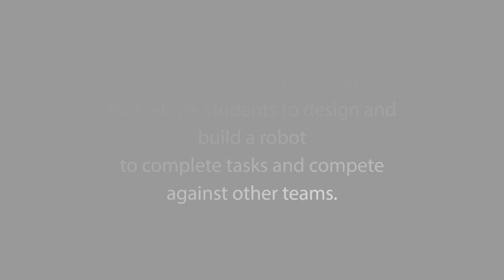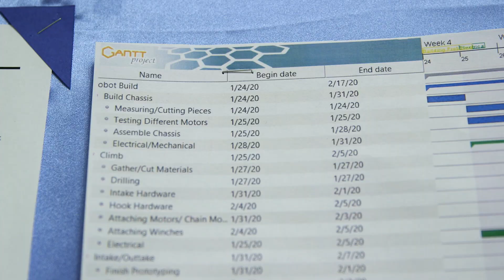Leidos and Centreville HS FIRST Robotics Team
Fairfax County Public Schools business partner, Leidos, has been a key sponsor of the Centreville High School FIRST Robotics Team since 2016.  To help encourage enthusiasm for STEM (Science, Technology, Engineering, and Math) while helping to foster workforce readiness skills, Leidos sends employees to mentor the students on the team and teach them organization and project management best practices.